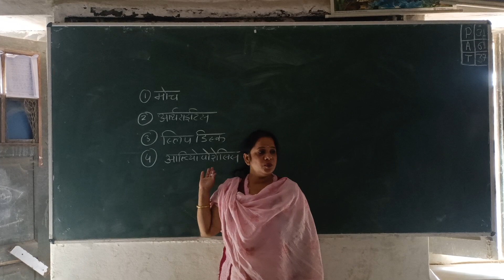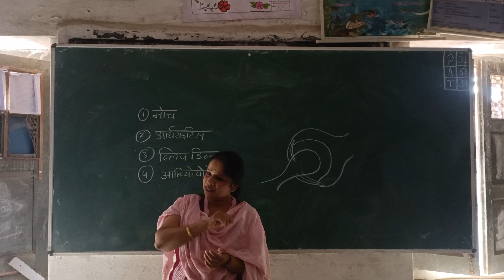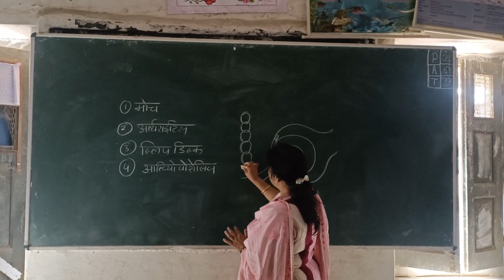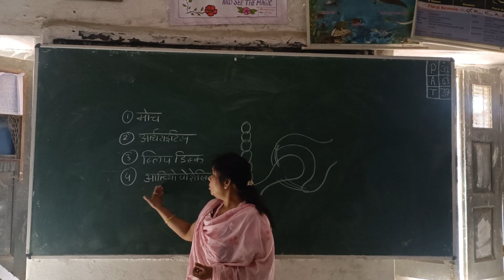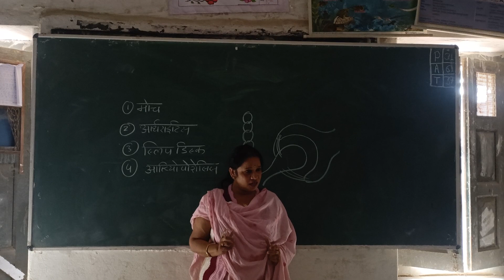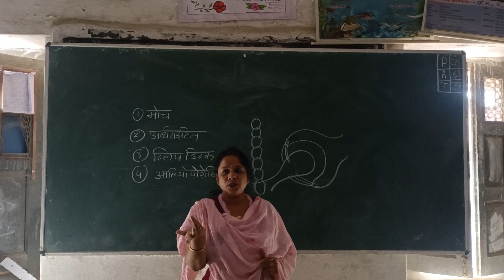कक्षा 11 th --मोच , आर्थराइटिस, स्लीप डिस्क, ओस्टियोपोरोसिस